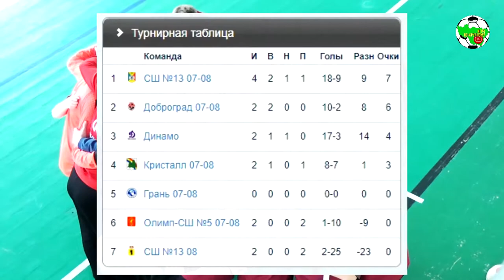ММФЛ | Доброград - Грань | 07-08 | HIGHLIGHTS